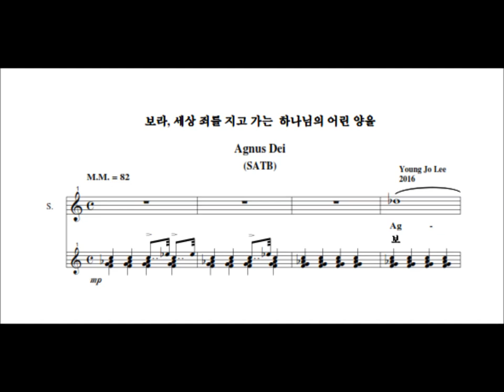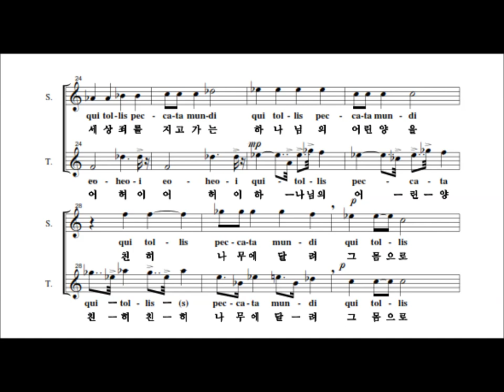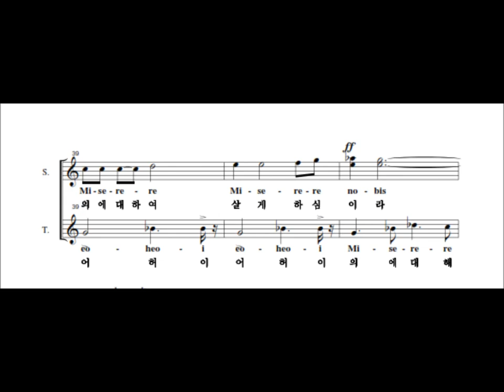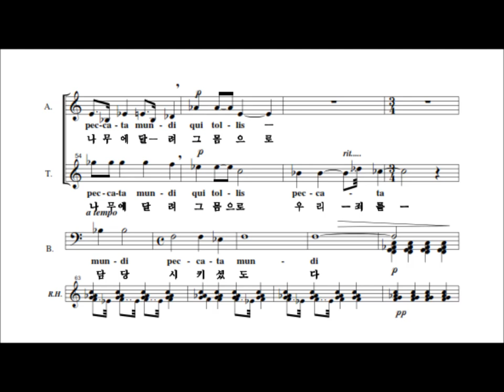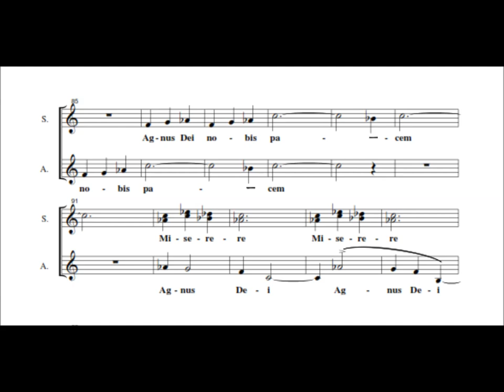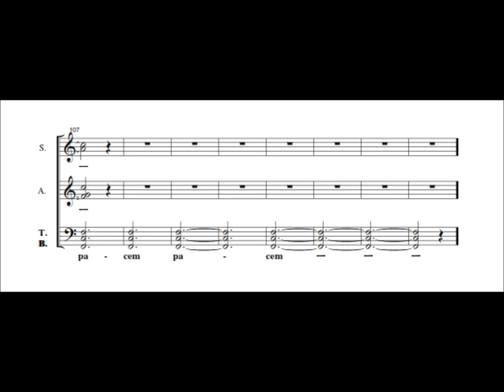5. Agnus Dei, Pompeii, Italy 공연 / Young Jo Lee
Agnus Dei
보라, 세상죄를 지고 가는 하나니의 어린 양을

세상 죄를  사해주기 위해 그 죄의 짐을지고 골고다 언덕을 향해 죽음의 행진을 하는 죄씻음의 제물 어린양  예수 그리스도의 모습이 민속 살풀이 춤 장단에 맞추어 처절이 노래되어 진다.  노래와 춤은 기쁠  때만 부르고 추는 것이 아니다. 우리는 죽음 앞에서도 노래하고 춤을 춘다.  살풀이는 죽음 가리고 죽음을 해방 시키는 민속 춤사위이다.
후반부는 죽음을 승화 시킨 정결한 사랑의 모습이 무반주 여성 합창으로 그려진다.
2016 년도 국립합창단 정기 연주회를 위해 위촉 작곡되었다.

Agnus = 어린양
Dei = 주님, 하나님
qui = ... 을 하는 사람
tollis = 짐, 책임
peccata = 죄 , 과오
mundi = 세상의
nobis = 우리에게, 우리를
Miserere = 불상히여기다. 긍휼히 여기다.
pacem = 평화